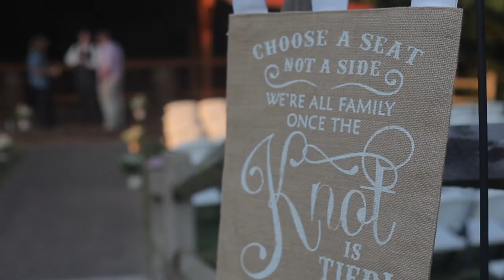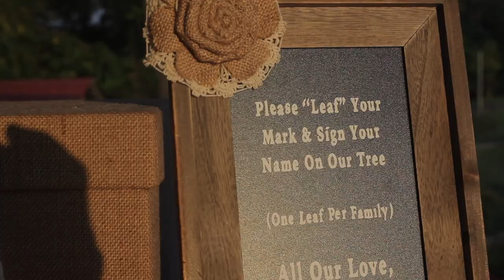Ashleigh and Frank Wedding at Dixie Dreams